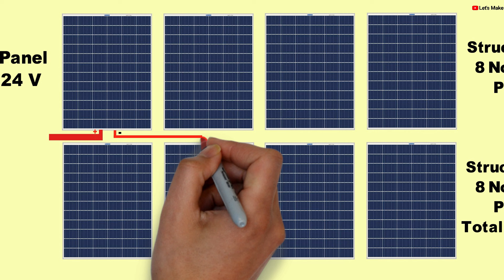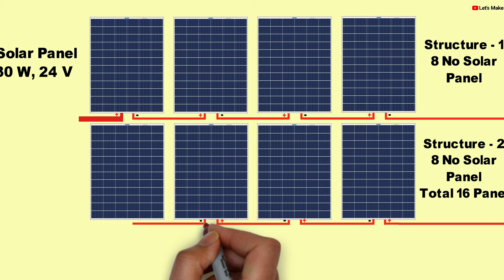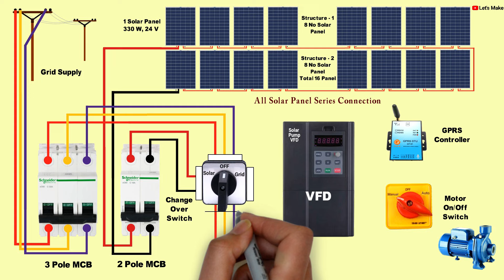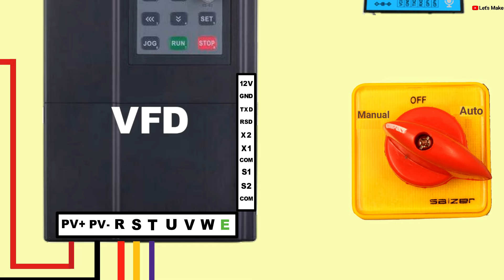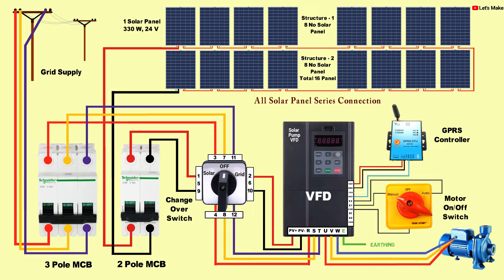Smart solar pump connection | pump controller | Submersible pump | VFD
In this video i will show you Smart Solar Pump Connection | VFD Controller Connection
5hp solar pump system
5hp motor start 16 solar panel required. Each solar 330 W, 24 volt

VFD - Variable Frequency Drive.
A VFD is a type of motor controller that drives electric motor by varying the frequency and voltage of it's power supply. The VFD also has the capacity to control RPM up and RPM down of the motor during start and stop respectively.

GPRS Remote Monitoring
Support GPRS module . Which can realize remote monitoring function of computer webpage and mobile app.

Submersible MK1 DOL starter connection